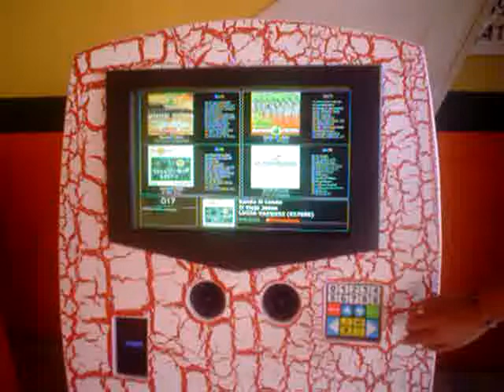ROCKOLAS EN VENTA PANTALLA LCD 20"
VIDEO ROCKOLAS CON KARAOKE
MONITOR LCD 20"
AMPLIFICADOR 3500WATTS 15"